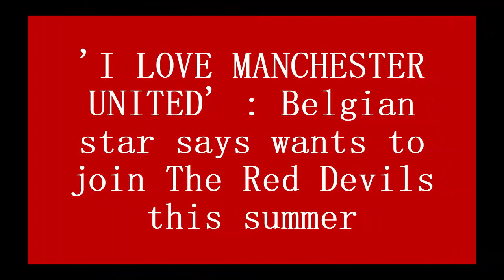'I LOVE MANCHESTER UNITED' : Belgian star says wants to join The Red Devils this summer